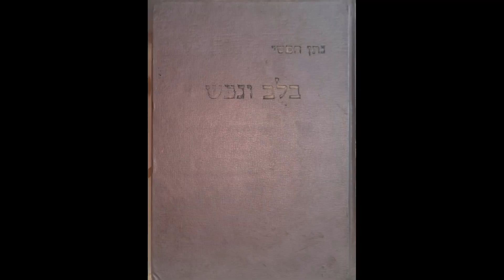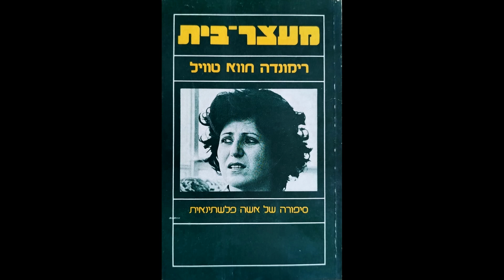בקשת תמיכה באתר ארכיון השמאל. לינא דלאשה, עמוס גבירץ עינת גרליץ, חיים ברעם, רונית צ'יטיאת קאשי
חמישה קטעים של חצי דקה מתוך עשרות רבות של ראיונות וכנסים שצולמו בשנים האחרונות כדי להערך ולעלות לערוץ היוטיוב ואתר ארכיון השמאל וטרם הועלו.
חברות וחברים יקרים של אתר ארכיון השמאל,
כבר יותר משנה, מאז ההתקפה והטבח הנורא שהוביל חמאס בשביעי באוקטובר, הצבא הישראלי מבצע פשעי מלחמה נוראיים באופן יומיומי ברצועת עזה בתמיכה או אדישות של רוב הציבור הישראלי ומנגד פעולות מחאה ספורות ומצומצמות מאוד של השמאל בישראל שנראה קטן וחלש מתמיד. אחד הדברים שנותנים לנו, הקבוצה שעומדת מאחורי אתר ארכיון השמאל, כוח בתקופה הקשה הזאת היא הידיעה, שנסמכת גם על אוסף עצום של מסמכים וראיונות וידאו שהולכים עשרות שנים אחורה לתקופה של טרום הקמת המדינה, שהשמאל הזהיר תמיד שהציונות והכיבוש יובילו אותנו לאסון ונאבק בכל כוחותיו ובכל הדרכים האפשריות למען פתרון של שוויון, צדק ושלום.
חלק קטן מהאוסף הזה ניתן כבר לראות באתר ארכיון השמאל שכיום, שנה וארבעה חודשים מאז שהוא הושק, יש בו רשימה של יותר מ 600 פעילי שמאל לדורותיהם כאשר לכמעט 300 מתוכם יש לינק לדף עם ביוגרפיה, קטעי וידאו, תמונות או חלק מזה. 96 תנועות אשר ל 36 מתוכן כבר יש דף או לינק למקור מידע, 58 מבואות של ספרים, 71 פוסטרים ו 256 חוברות מ 1927 ועד 2024 שנסרקו במלואן ומייצגות עשרות תנועות שונות. בנוסף צולמו מאז ההשקה של האתר 15 אירועים, 14 ראיונות ונערכו והעלו לערוץ היוטיוב שמקושר לאתר 138 סרטונים מתוך ראיונות שצולמו במהלך השנים.
את העשייה הזאת אנחנו רוצים להמשיך לחזק על ידי שורה של פעולות שכדי שנצליח להוציא אותן לפועל אנחנו מבקשים את השותפות ואת התמיכה הכספית שלכן ושלכם. בראש התוכניות הוספה של קטעי וידאו ומסמכים בערבית ובאנגלית, דיגיטציה לשם הצלה של ראיונות שעדיין נמצאים על קלטות, המשך סריקת המסמכים ויצירת תוכן כגון סרטונים, מערכי שיעור, אירועים וכמובן המשך תיעוד בוידאו ואיסוף חומרים.
אנחנו תקווה שההשראה שאנחנו מקבלים מאתר ארכיון השמאל תחזק את כולנו כקהילת פעילים ופעילות בכל מקום שבו מתקיים מאבק.
לתמיכה באתר ארכיון השמאל.
בסולידריות
ערן טורבינר, ענת מטר, לינא דלאשה, מורן בריר, קוני הקברט, איתן ברונשטיין, עדי מעוז, נועה גרינברג,  אלון מרכוס.